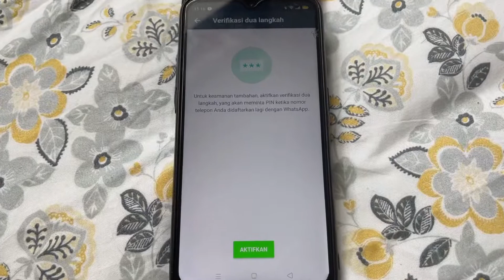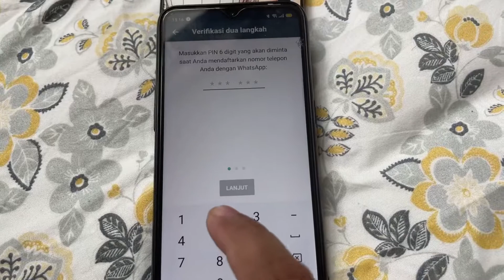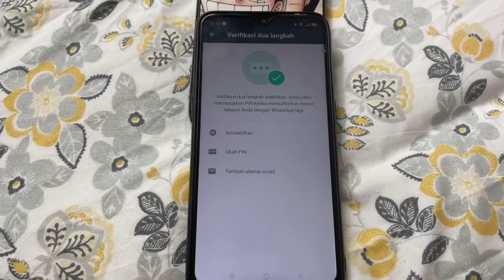Cara Aktifkan Varifikasi 2 Langkah WhatsApp Android ( WA Android )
Banyak Akun WA yang di hack dan ini adalah salah satu pencegahan agar akun kita sulit di Hack.
Selamat Mencoba dan terima kasih